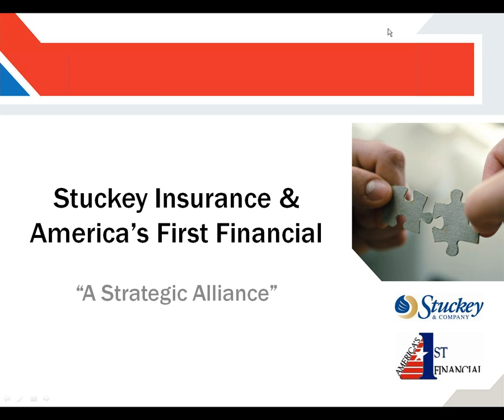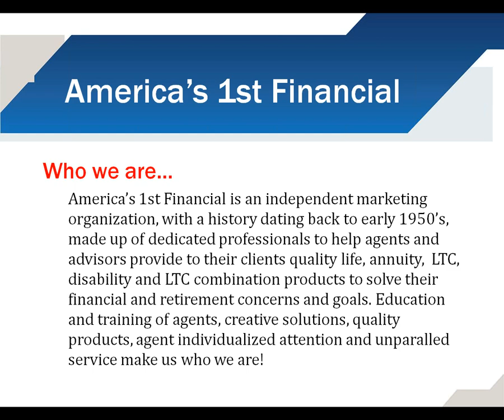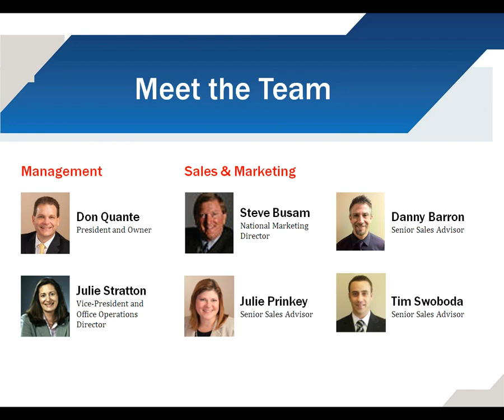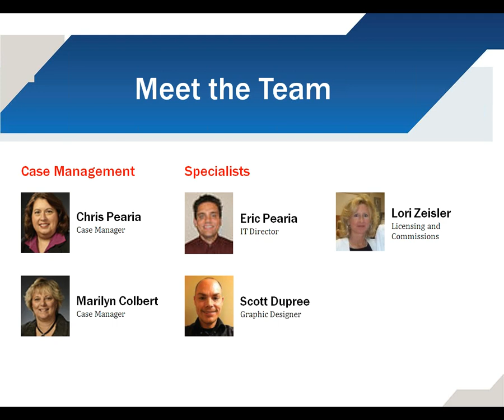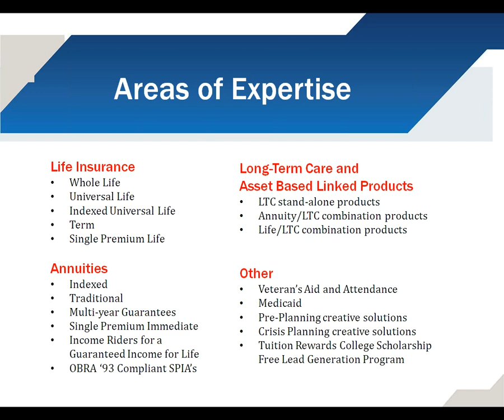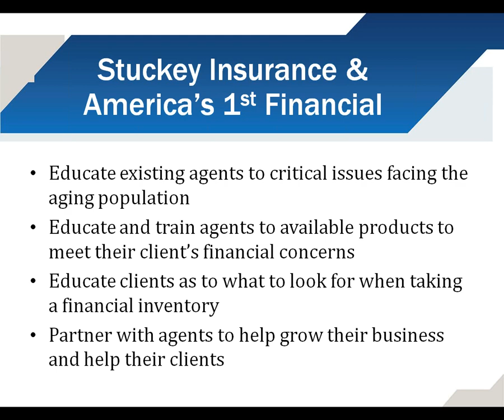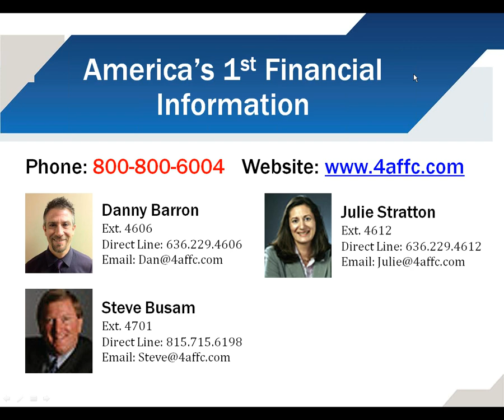AmericaFirst Webinar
Life, Long Term Care and Annuities

Description

We invite you to attend a 30-minute webinar about our new alliance with America's 1st Financial to help our agents offer their clients Life, LTC and Annuity products and services.

During our session, we'll cover:
- Who is America's 1st Financial
- Coverage Offered
- Carriers Represented
- Contract Requirements
- Knowledge, sales and support capabilities

We hope you can join us on tuesday, September 10, 2013 at 11:00am CST.

Tue, Sep 10, 2013 11:00 PM - Wed, Sep 11, 2013 12:00 AM CDT